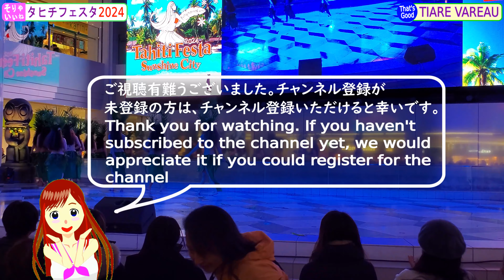4k【TIARE VAREAU】タヒチフェスタ 2024 in サンシャインシティ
2024年2月3日（土）、東京都豊島区のサンシャインシティで開催のタヒチフェスタ2024で披露された「TIARE VAREAU」をご紹介します。とても素晴らしいダンスパフォーマンスであったと思います。On Saturday, February 3, 2024, we would like to introduce "TIARE VAREAU", which was unveiled at the Tahiti Festa 2024 held at Sunshine City in Toshima-ku, Tokyo. I think it was a wonderful dance performance.
TIARE VAREAU#タヒチフェスタ2024#サンシャインシティ